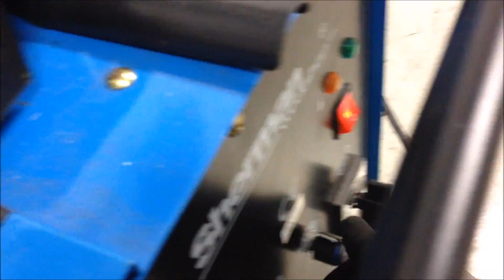Rolling Chassis? #4 - JD210 Racing Mower / Gokart Build - ATLTF 2014 Build off.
John Deere 210 Racing Mower Build ATLTF 2014 Build off #4 - Rolling Chassis?.

John Deere 210
Help I Shrunk my JD 210
Rolling Chassis